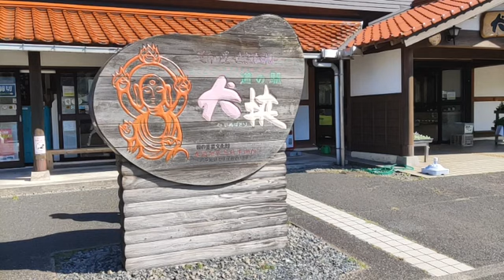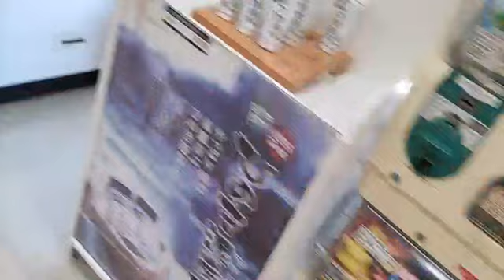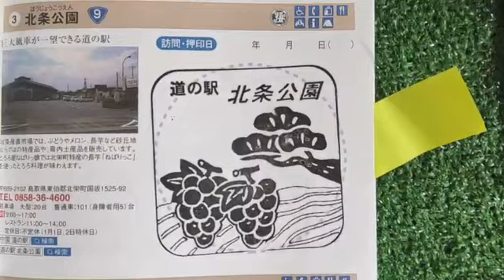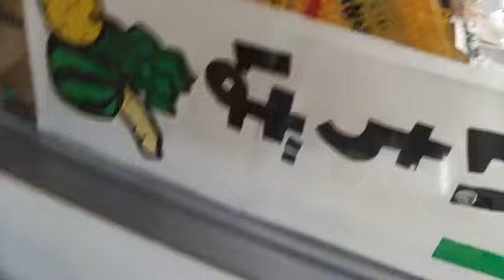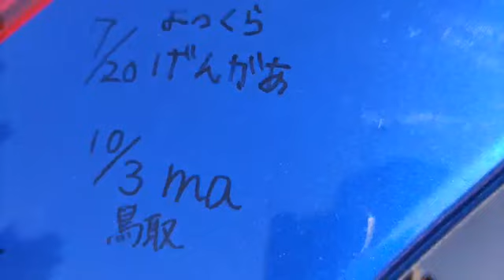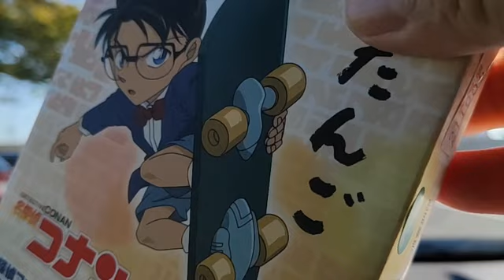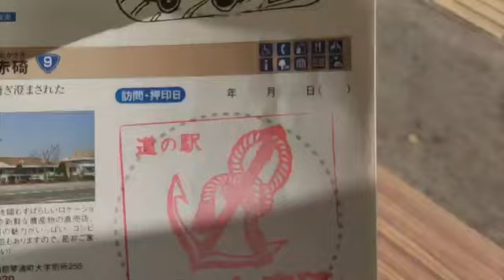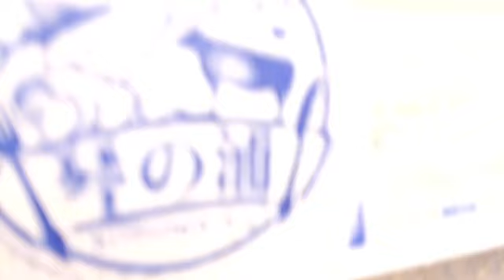2021/10/03 13:22 配信 鳥取】犬挟(6)―北条公園(3)―大栄(